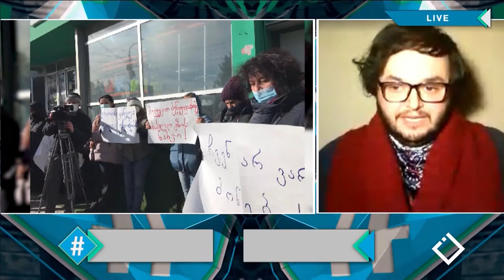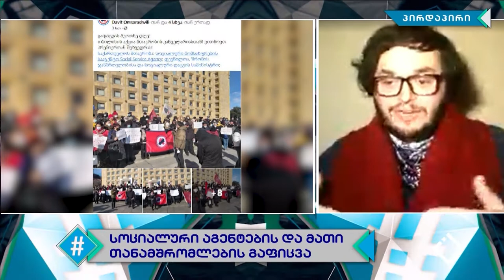სოციალური აგენტების და მათი თანამშრომლების გაფიცვა | რევაზ კარანაძე, სოლიდარობის ქსელი